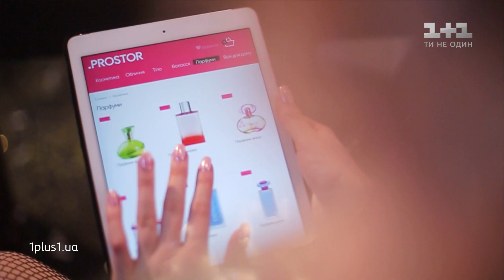Анастасия Балог — "Bad guy". Голос страны. Лучшее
Анастасия Балог исполнила песню "Bad guy" – Billie Eilish на слепых прослушиваниях 10 сезона на сцене шоу Голос страны.